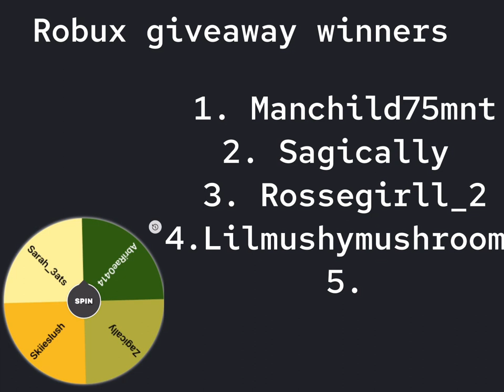Robux giveaway winners || Jack!